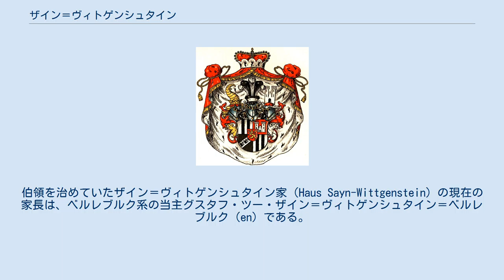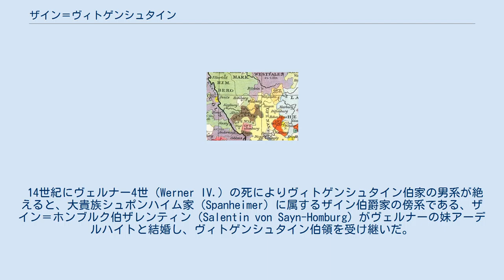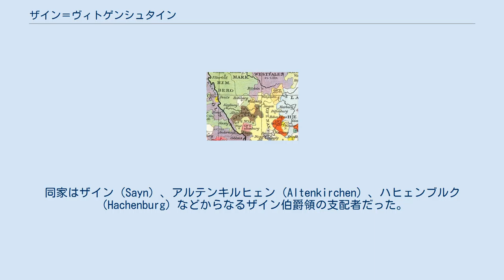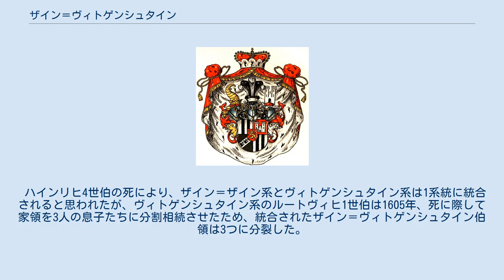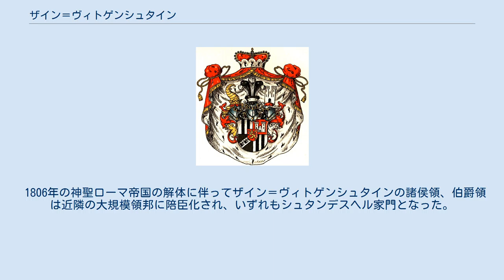ザイン＝ヴィトゲンシュタイン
ザイン＝ヴィトゲンシュタイン家
ザイン＝ヴィトゲンシュタイン侯家の紋章 1450年のザイン伯爵領（焦げ茶色）とヴィトゲンシュタイン伯爵領（山吹色） ザイン＝ヴィトゲンシュタイン（Sayn-Wittgenstein）は、ドイツ・神聖ローマ帝国の領邦国家（帝国伯領）の1つ。
現在のノルトライン＝ヴェストファーレン州に存在したヴィトゲンシュタイン伯爵領（Grafschaft Wittgenstein）が、14世紀にザイン伯爵家の傍系に相続されたことにより、ザイン＝ヴィトゲンシュタインと称した。
17世紀初頭にザイン伯爵領を相続した一方で、3つの分邦に分裂した。
伯領を治めていたザイン＝ヴィトゲンシュタイン家（Haus Sayn-Wittgenstein）の現在の家長は、ベルレブルク系の当主グスタフ・ツー・ザイン＝ヴィトゲンシュタイン＝ベルレブルク（en）である。
 ヴィトゲンシュタイン伯家は12世紀後半に成立したバッテンベルク＝ヴィトゲンシュタイン伯家の流れをくみ、ラーン川沿いに1187年に建設されたヴィトゲンシュタイン城（Schloss Wittgenstein）と、小都市ラースフェ（現在のノルトライン＝ヴェストファーレン州バート・ラースフェ）を本拠としていた。
ヴィトゲンシュタイン伯家は1295年にケルン大司教の封土（レーエン）となり、1332年にはベルレブルク（現在のバート・ベルレブルク）にまで勢力を伸ばした。
 14世紀にヴェルナー4世（Werner IV.）の死によりヴィトゲンシュタイン伯家の男系が絶えると、大貴族シュポンハイム家（Spanheimer）に属するザイン伯爵家の傍系である、ザイン＝ホンブルク伯ザレンティン（Salentin von Sayn-Homburg）がヴェルナーの妹アーデルハイトと結婚し、ヴィトゲンシュタイン伯領を受け継いだ。
これにより、1361年にはザイン＝ヴィトゲンシュタイン伯爵家が成立した。
同家はホンブルク＝ブレル（Homburg-Bröl）、およびラーシュペ、ベルレブルクなどから構成されるヴィトゲンシュタイン伯領を治めた。
 一方、ザイン＝ヴィトゲンシュタイン伯爵家の男系の本家筋にあたるザイン伯爵家は、混同を避けるためにザイン＝ザイン伯爵家と呼ばれた。
同家はザイン（Sayn）、アルテンキルヒェン（Altenkirchen）、ハヒェンブルク（Hachenburg）などからなるザイン伯爵領の支配者だった。
1500年以後、ヴィトゲンシュタイン系は帝国クライスのうち、ニーダーライン＝ヴェストファーレン・クライス（Niederrheinisch-Westfälischer Reichskreis）に所属したが、ザイン＝ザイン系はオーバーライン・クライス（Oberrheinischer Reichskreis）に所属した。
16世紀後半、2つの伯爵領は宗教改革を受け入れた。
 ザイン＝ザイン系は1606年にハインリヒ4世（Heinrich IV. von Sayn、1539年 - 1606年）伯の死により断絶した。
ハインリヒ4世は1591年に姪のアンナ・エリーザベトと、ヴィトゲンシュタイン系の当主ルートヴィヒ1世（Ludwig I. von Wittgenstein、1532年 - 1606年）の次男ヴィルヘルム3世と結婚させており、義理の甥ヴィルヘルム3世にザイン＝ザイン伯領を相続させている。
 ハインリヒ4世伯の死により、ザイン＝ザイン系とヴィトゲンシュタイン系は1系統に統合されると思われたが、ヴィトゲンシュタイン系のルートヴィヒ1世伯は1605年、死に際して家領を3人の息子たちに分割相続させたため、統合されたザイン＝ヴィトゲンシュタイン伯領は3つに分裂した。
 長男のゲオルク2世（1565年 - 1631年）は、ヴィトゲンシュタイン伯爵領の北部を相続し、ベルレブルクを居所とした。
彼の子孫であるザイン＝ヴィトゲンシュタイン＝ベルレブルク家（Sayn-Wittgenstein-Berleburg）は、1792年に神聖ローマ帝国の帝国諸侯（ライヒスフュルスト）に列せられた。
 次男のヴィルヘルム3世（1569年 - 1623年）は、1591年にザイン＝ザイン系の女子相続人アンナ・エリーザベト（Gräfin Anna Elisabeth von Sayn、1572年 - 1608年）と結婚してザイン伯爵領を相続し、ベンドルフ郊外のザイン城を居所とした...